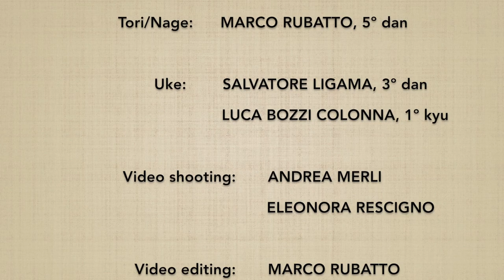Ushiro eridori DAI IKKYO (omote) - Marco Rubatto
Forma di base (kihon) e 2 forme fluide (ki no nagare) di "presa al colletto da dietro e applicazione del 1º principio" (ushiro eridori dai ikkyo), forma frontale (omote)

Basis form (kihon) and 2 fluid forms (ki no nagare) of "collar grip by the neck from behind and 1st principle application" (ushiro eridori dai ikkyo), forward form (omote)